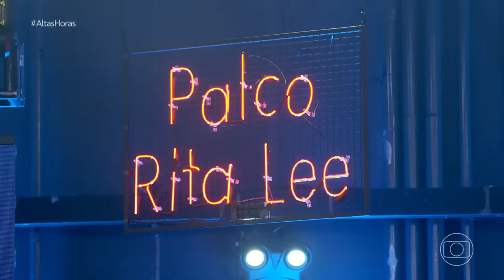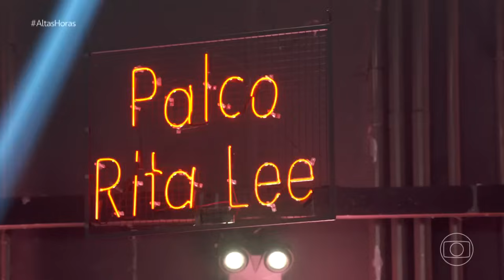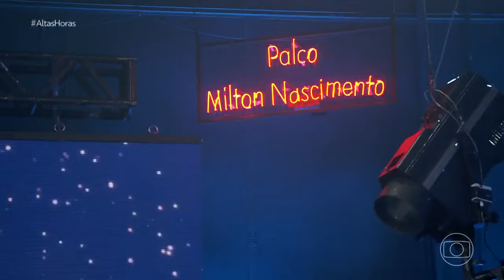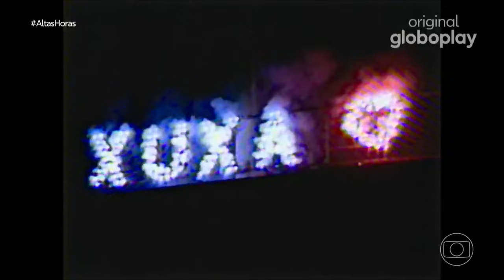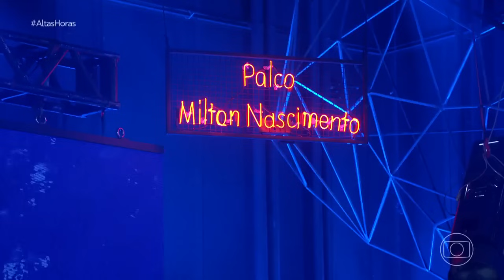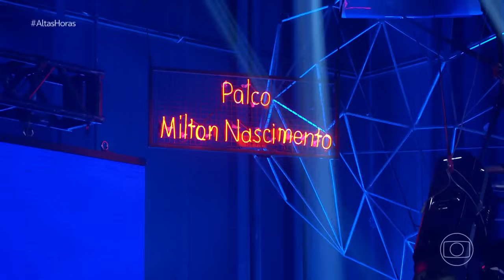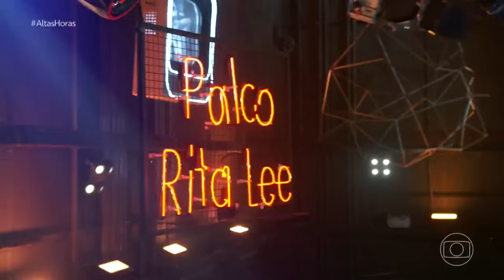Retrospectiva 2023 | Altas Horas (30/12/23)